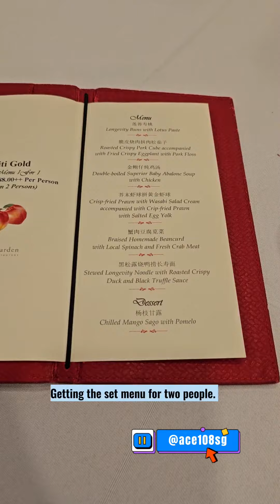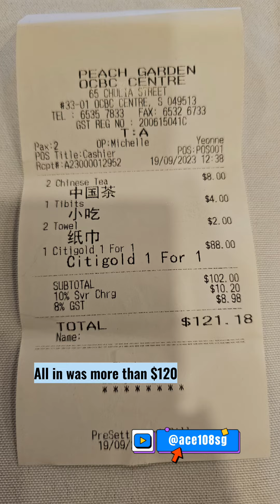Lunch at Peach Garden 🍑 😎